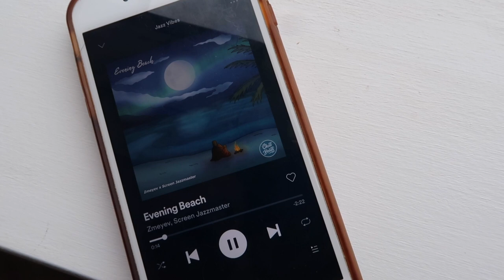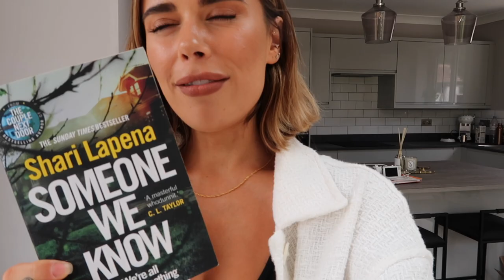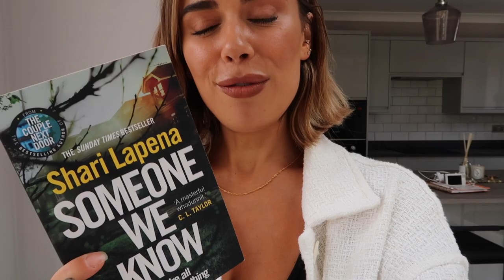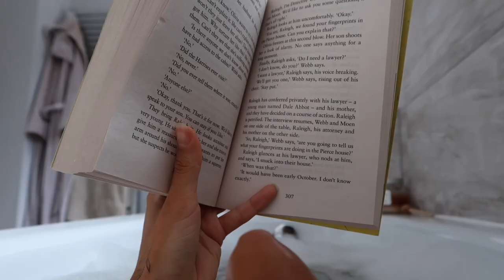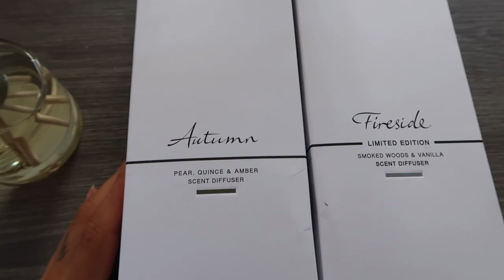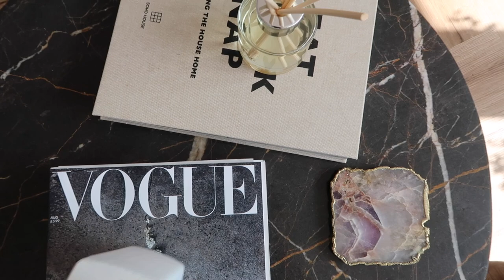GETTING READY FOR AUTUMN | STYLE & HOME VLOG | Suzie Bonaldi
Getting my home ready for Autumn in todays vlog plus I style up a few things from H&M new in too...

- LINKS -

**Byredo Fragrance

(similar) Joggers

(similar) Slippers

H&M Haul:

Faux Fur-Lined Jacket

Brown Jumper

Fluffy Jumper

(similar) Leather Leggings

New York Sweater (out of stock)

PRODUCTS SHOWN:
Coffee Machine

Skinny Syrup Smores

Glass Mug

Small Coaster

Large Coaster

Garden Shelves

Fairy Lights

Someone We Know Book

**Ambre Vanille Honey Bath
(out of stock atm)

Cleansing Oil

**Cleansing Gel

Face Halo

Kérastase Blond Absolu Masque

Fireside Diffuser

Autumn Diffuser

(similar) Candle

Marble Table (now out of stock)

Eat - Drink - Nap Book
(currently out of stock)
(similar) Book

ghd Rise Hot Brush